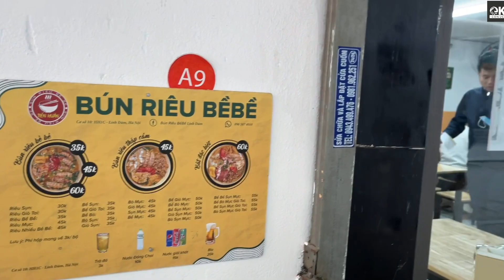Bún Bề Bề Đổi Vị Bữa Sáng | Hà Còi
►Cơ Sở 3: Tổ dân phố số 7, TT Yên Định, Hải Hậu, Nam Định.